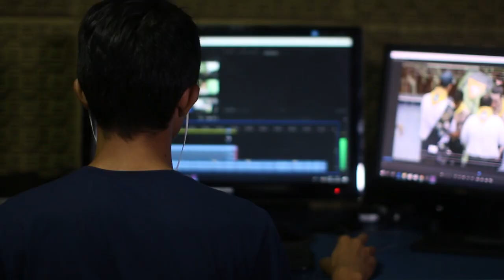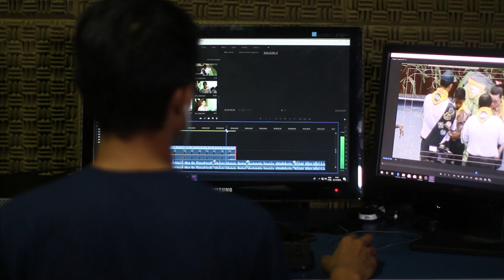Why You Should Wake Up Early In The Morning - Surprising Health Benefits Of Waking Up Early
Ever wondered why you should wake up early in the morning? Well, this video on Practical Inspiration will give you surprising health benefits of waking up early in the morning, to help you understand why waking up early can change your life. Learn the health benefits of waking up early in the morning and the secrets to actually waking up early.

With the many health benefits of waking up early, as well as the secrets about waking up early, you'll find you improve producvity, weight control, fitness and mental health. It's surprising to learn, but explains why all billionaires wake up early.

So, learn the surprising reasons why you should wake up early, including the amazing health benefits of waking up early in the morning.

See a summary of what's covered below:

1. Help You Eat Healthy
- People who waky up early have a natural desire and need to eat breakfast in the morning, as they have more time to pick up a bite to eat
- Unlike many who are often in a rush, they don't skip breakfast and often actually make a more deliberate choice on what they eat
- This means you maintain better eating habits throughout the day too, as you don't feel the temptations to eat unhealthy snacks later on
- ...and are more likely to maintain a balanced diet, eating set meals at certain times in the day

2. Helps You Skin
- Much like having time to eat a better breakfast, having time in the morning allows you to take better care of your skin
- The dietary benefits previously mentioned can also help you skin, as it's been proven that eating healthy goes hand in hand with your skin health
- However, the key element is that those who wake up early have better sleeping habits and more consistent sleeping routines
- ...which in turn allows your skin to rejuvenate overnight as you're resting, helping to promote healthier skin

3. Improves Concentration
- When you wake up early you can improve your concentration skills and focus on a given task
- This is because you aren't being constantly disrupted by other people, most of which are still asleep, and you get time to focus on something you want to
- This helps you to mentally prepare for the day, getting you in a state to maintain those concentration levels you've started the day with
- Which in turn translates to the rest of your day, as no longer are you having to get into a state of focus, but simply have to maintain that state

4. Improves Memory
- Waking up early can actually help improve your memory, and it's related to how your body clock works each day
- This is because studies have shown that sleep can improve memory, helping the brain move short term memories into long term memories
- By having a consistent time to go to sleep and wake up each day, you improve the chances of having a quality night's sleep
- ...which in turn, helps this process to shift memories to the long term, work in the most efficient way possible

5. Improve Your Willpower
- Another major benefit of waking up early is that you’re going to have your willpower at its peak, because willpower is a limited resource that is renewed each day
- After you’ve had a great night’s sleep and you’re physically energized, and because you wake up early, you get a chance to start the day without problems and in a quiet environment
- This means you don't have to use your willpower instantly on things you may not wish to...
- ...meaning that instead you have the opportunity to use it in other more productive ways, such as breaking a bad habit or doing something for your personal growth

Artist: Eunoia
Title: Reaching Out